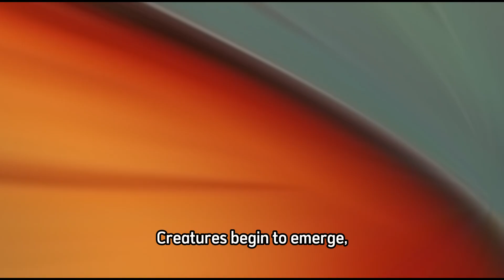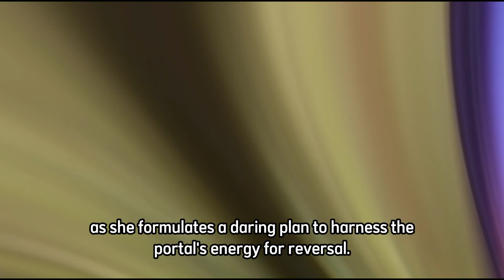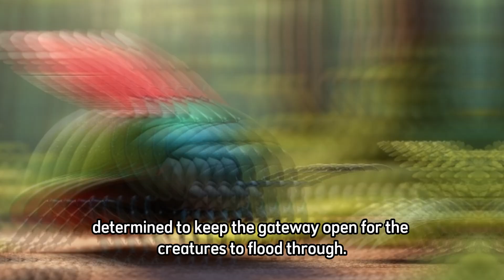The Blossoming Unity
In the heart of the forest, under the canopy of ancient trees, three young explorers stumble upon a mysterious glowing object.